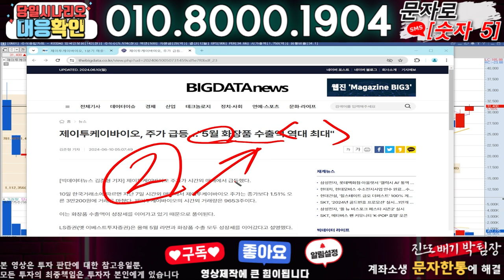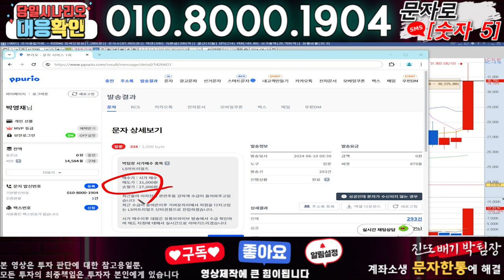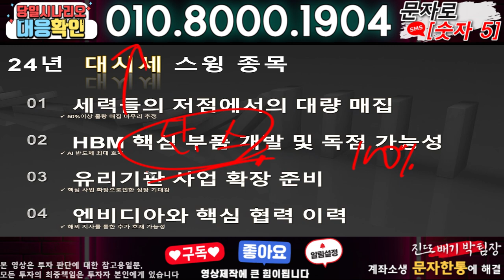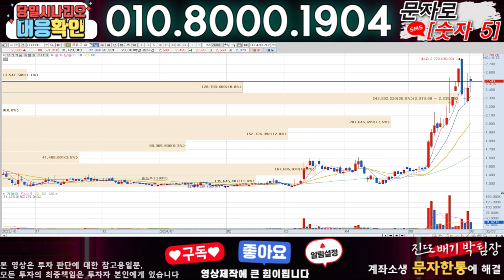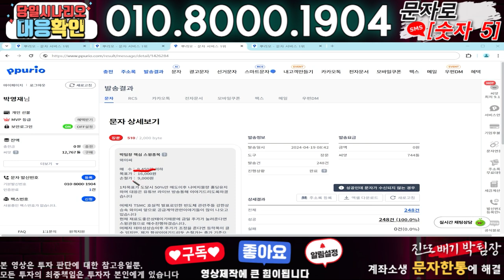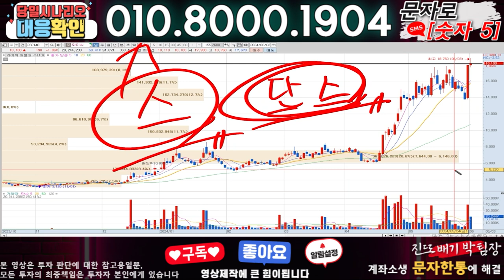제이투케이바이오 ) 3분전 기습속보-공식입장발표!! 무슨일인가?